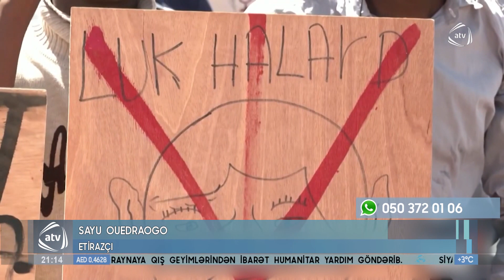Burkina-Faso əhalisi Fransalı qoşunların çixarılmasını tələb edir